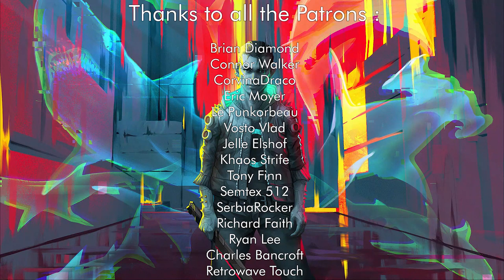The Midnight - Los Angeles (The Racers Remix) [Pop Synthwave / Cyberpunk]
Support The '80s Guy
                         Submit Your Music and Art